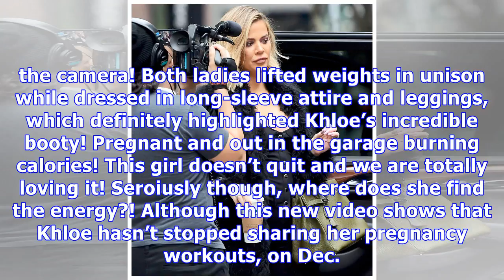Pregnant Khloe Kardashian Flaunts Baby Bump During Workout With Kourtney — Watch New Video